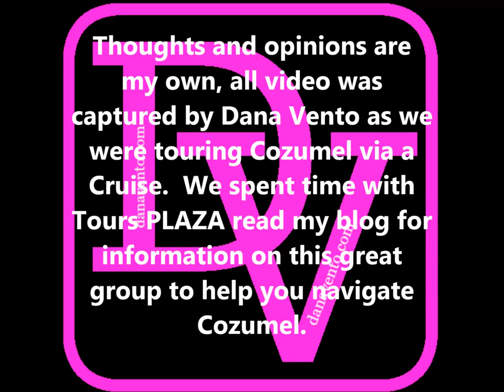Cozumel Tequila Factory Tour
Travel to the Tequila Factory In Cozumel and see inside.